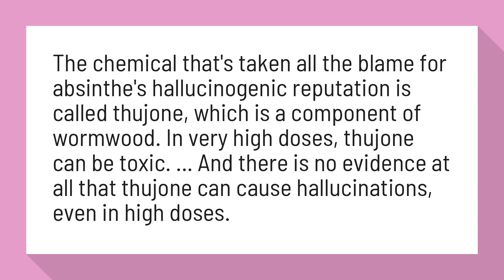Can Absinthe make you trip?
Does Absinthe Really Cause Hallucinations? | HowStuffWorks

The chemical that's taken all the blame for absinthe's hallucinogenic reputation is called thujone, which is a component of wormwood. In very high doses, thujone can be toxic. ... And there is no evidence at all that thujone can cause hallucinations, even in high doses.